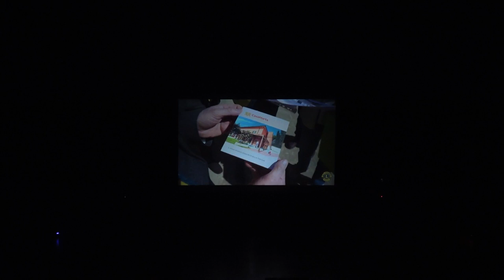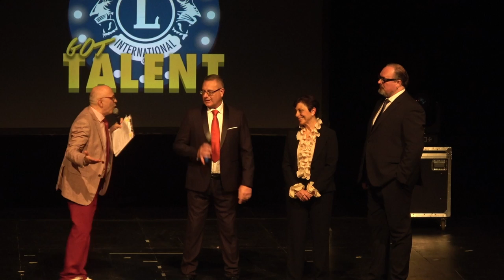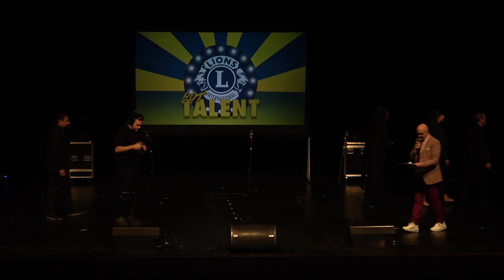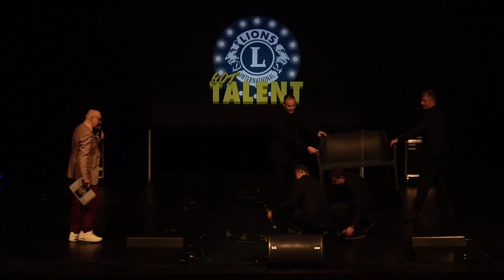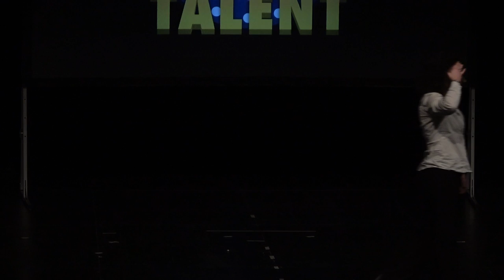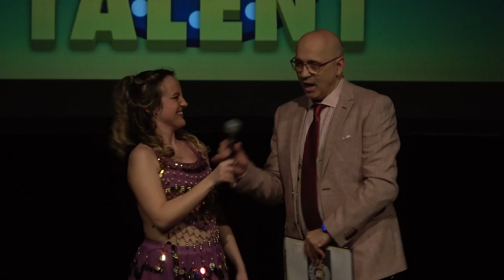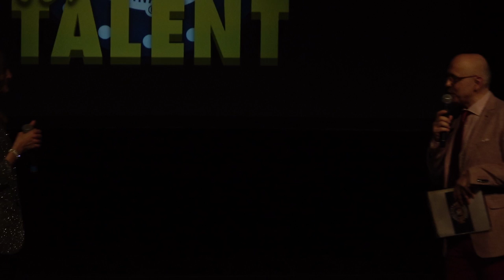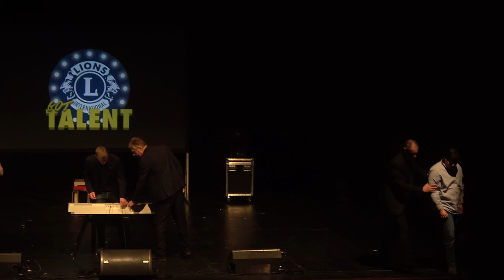Lions Got Talent 2024 @ Teatro Era, Pontedera, PI - Service pro: Casa Marta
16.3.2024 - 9° Lions Got Talent al Teatro Era: vince la solidarietà.
Sabato scorso al Teatro Era di Pontedera è andato in scena il tradizionale appuntamento del “Lions Got Talent”, che proprio in questo teatro è nato a Marzo del 2013. Rinato dopo la pandemia, l'evento ha celebrato la sua 9° edizione, da sempre frutto di un’idea di Vanessa Signorini e dalla capacità di coordinamento di Cosimo Baldi, soci del Lions Club Pontedera Valdera e che si avvale sempre del prezioso contributo del Leo Club Pontedera. In questa edizione sono stati raccolti oltre 10.000 euro da destinarsi alla Fondazione Casa Marta, primo hospice pediatrico in toscana.
Ma era pur sempre una gara, è dopo il saluto del presidente dei Lions, Leonardo Mattolini, del presidente dei Leo Rachele Falchi, il doveroso ringraziamento all’amministrazione comunale rappresentata dal Sindaco Matteo Franconi per aver messo a disposizione questa prestigiosa location. Tredici esibizioni di arte varia si sono alternate. Arduo il compito della giuria composta da: Anna Gaudiano, Laura Spisni, Antonio Palumbo, Cecilia Zaccagnini, Fabrizio Corucci, Massimiliano Ciardi.
Ha presentato la serata Alessandro Matteoli in arte Spazialex DJ, ormai affezionatissimo a questo evento.
Ma alla fine ha vinto l’arte della Sensazione di Movimento di Capannoli diretta da Giulia Gentile con l’esibizione di danza “Attraverso le Favole” che ha mischiato le forze junior del Team Latin Crazy, con quelle dei campioni del mondo di Latin Style Show. Gruppo accompagnato da una tifosa speciale la sindaca Arianna Cecchini.
Seconde Classificate le ragazze di DANZAMENTE dirette da Monica Frosini in “il Volo del Palloncino” una coraggiosa esibizione che non si limita al gesto tecnico ma ad un percorso di benessere fisico e mentale.
Terzo posto per la cantante Katiuscia Belcari che ha interpretato un inedito medley tratto dalla colonna sonora della serie TV “DOC – nelle tue mani”
Degni di menzione , la ballerina Denise Scaramelli, il Coretto dei Pinguini, le ballerine “Hover Girls”, la cantante Daniela di Sacco, il duo di attori: Vincenzo Abbruscato e Silvia Parenti, il ballo dell’Ego Latino, la comica Annalisa Cedolini, il gruppone della “Corale di Valle”, l’esibizione multietnica dell’Italy Dance Village e  il cantante Roberto Fiaschi.  Durante l’attesa del verdetto ha intrattenuto il pubblico il vincitore dell’edizione 2023, Jonathan Mazzei e la sua magica tastiera.
Perfetta la regia audio e video di Michael Calvetti DJ
Gli applausi spontanei del pubblico che gremito ha riempito in ogni ordine di posto il teatro, possono far dire con orgoglio agli organizzatori, soprattutto hanno vinto, ma soprattutto ha vinto la solidarietà.